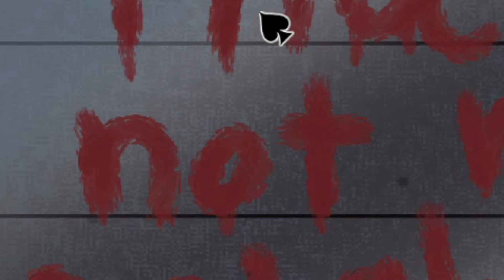there's something freaky going on with my neighbor...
all negative or rude comments will be deleted by default. thank you :)